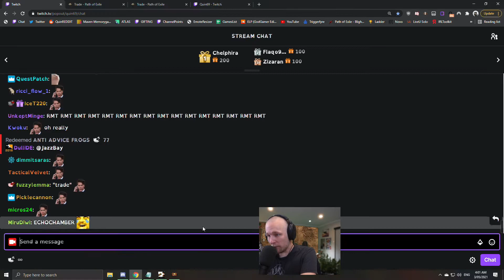Quin69 - Path of Exile - May 2